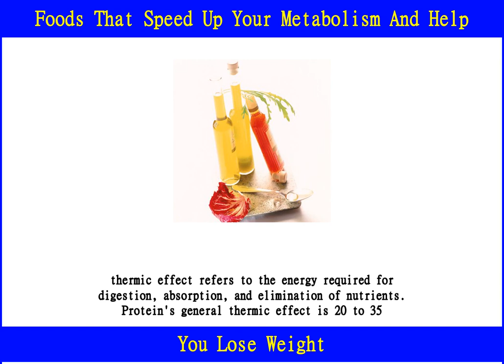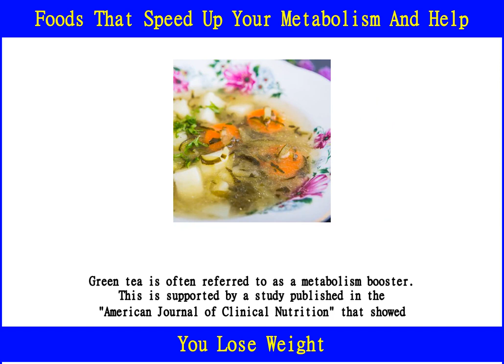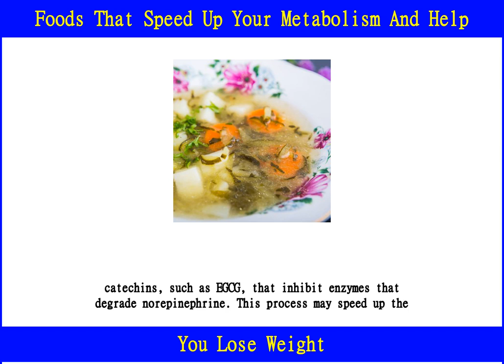Foods That Speed Up Your Metabolism & Help You Lose Weight